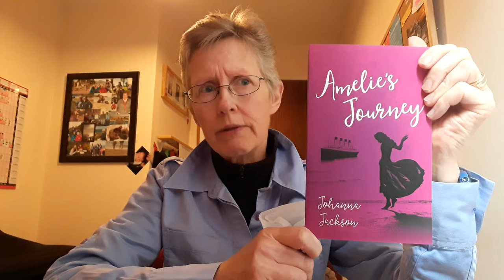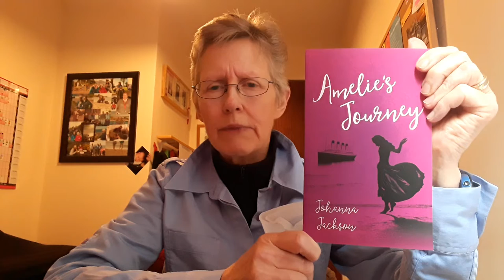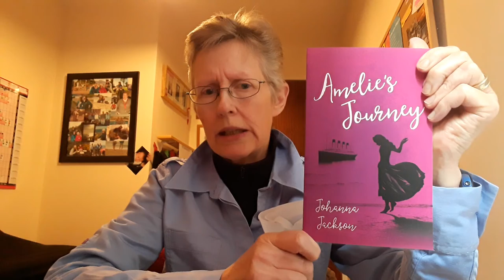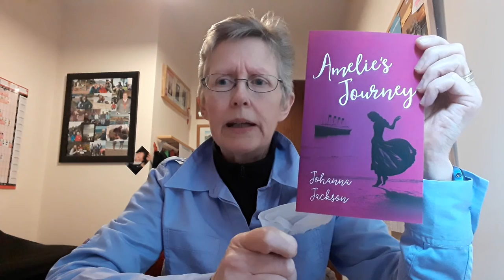Book Review Bubble - Amelie's Journey by Johanna Jackson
RRP £8.99
Paperback ISBN    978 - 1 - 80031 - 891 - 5

April 1912. As RMS Titanic sets sail, many of its passengers are excited at the prospect of a new life in America. Standing on deck, searching the sea of faces on the quayside for Dylan, the thoroughly modern and very independent Amelie is among them, her hopes equally high, as she sets off on her new adventure. The people Amelie meets on-board will influence her time in America, opening doors to different challenges and introducing her to new people. What Amelie doesn’t yet know, is how dramatically her life will change once she reaches her new destination or when she will get to see her beloved Bude again.